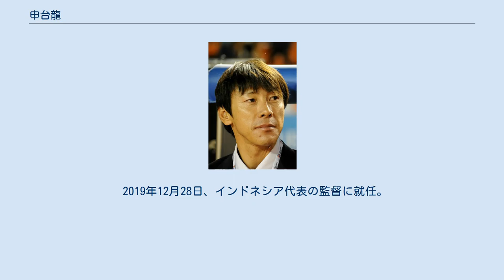申台龍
申 台龍（シン・テヨン、신태용、1970年4月11日 - ）は、韓国の元サッカー選手、サッカー指導者。
元サッカー韓国代表監督、現インドネシア代表監督。
現役時代のポジションはMFで、主に中盤の攻撃的な位置からのゲームメイクを担当した。
 プロとしてのキャリアのほとんどをKリーグ・城南一和天馬でプレー、同クラブの6回のKリーグ優勝とアジアクラブ選手権の制覇など、多くのタイトルの獲得に貢献しその黄金時代を築いた。
 また、その間自身も計7回Ｋリーグのベストイレブンに選出され、また2度最優秀選手にも選ばれている。
しかし、韓国代表での活躍はクラブでの活躍には及ばずワールドカップ出場も果たせなかった。
 2005年にはオーストラリアのAリーグ、クイーンズランド・ロアーFCに移籍するがシーズン前に怪我をし、それが原因で同年引退した。
 2004年クイーンズランド・ロアーFCでコーチとして活動した。
 2008年12月1日、金鶴範監督の後任としてKリーグの城南一和天馬で監督代行を務めた。
 2009年のシーズン序盤は波に乗れなかったものの、徐々に軌道に乗りKリーグ4位で初年度を終える。
そして上位6球団が進出するプレーオフで仁川ユナイテッドと全南ドラゴンズ、浦項スティーラーズを次々と撃破し、リーグ戦を1位で終えた全北現代モータースとチャンピオン決定戦で激突した。
ホームでは0-0で引き分け、第2戦で1-3のスコアで完敗を喫し、優勝はならなかった。
この時、出場停止でベンチに座ることができない試合でも、観客席から無線機を使用し選手たちを指揮して好成績を収めたいわゆる"無線機マジック"が話題になった。
 2010年2月、城南一和の正式監督に就任した。
チームの予算削減で2009シーズンよりチームの戦力が弱くなった状態でAFCチャンピオンズリーグとリーグを並行しなければならないことを懸念する見方が多かったが、ACLのグループリーグを1位で通過してKリーグでも上位の成績を出した。
ガンバ大阪、水原三星ブルーウィングス、アル・シャバブを次々に破ってチームを決勝に進出させ、3人の主力選手が欠場した決勝戦でゾブ・アハンを3-1で破り優勝し、史上初の選手と監督両方でのACL優勝を達成した。
2012年シーズン終了後、12位に終わった成績不振の責任を取って城南の監督を辞任した。
 2014年9月、韓国代表の監督代行としてベネズエラ、ウルグアイとの親善試合で指揮を執った。
同月、ウリ・シュティーリケが韓国代表の監督に就任すると、申台龍も代表チームのコーチとなった。
2016年、リオデジャネイロオリンピックに出場したU-23サッカー韓国代表の監督、2017年には自国開催となるFIFA U-20ワールドカップに出場したU-20サッカー韓国代表の監督を歴任した。
 2017年7月、ウリ・シュティーリケの後任としてサッカー韓国代表の監督に就任した。
 2018年7月、FIFAワールドカップ終了後に退任した。
 2019年12月28日、インドネシア代表の監督に就任。
 城南一和天馬